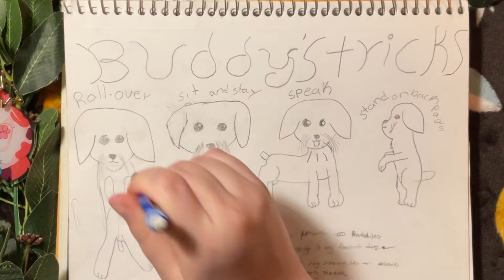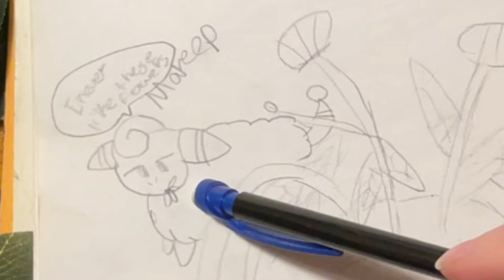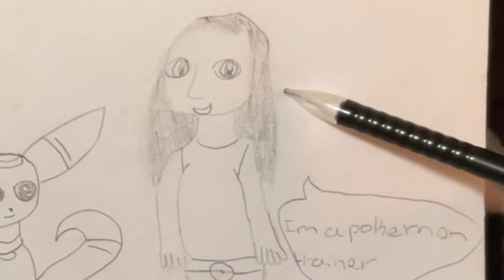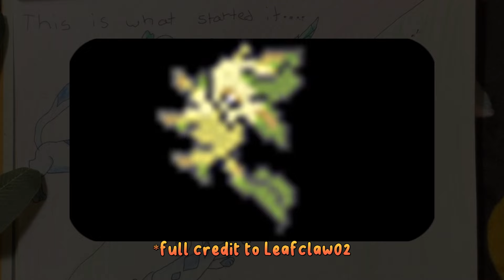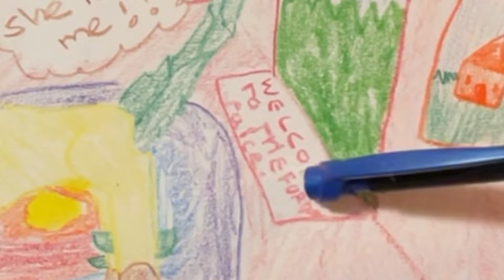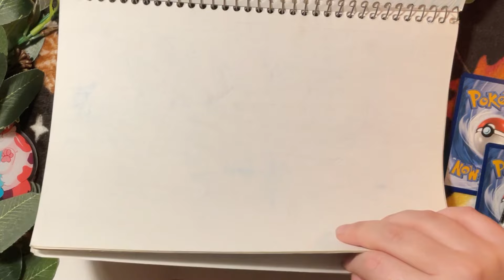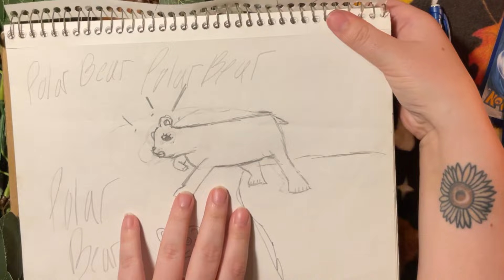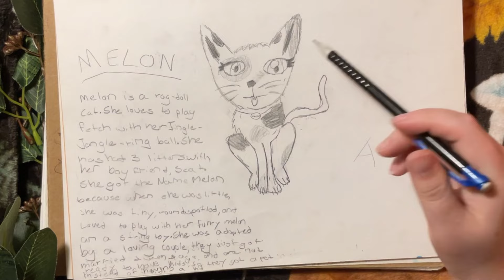Pikachu Goes to Jail??!! | 2009 Sketchbook Tour ✩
We looked at the one from 2008... now onto the one that I'm guesstimating is from 2009!! What a time to be alive with unrestricted internet access lmaoooo
I post new art updates (usually) a few days in advance. Come share your art or just hang out!

Pokemon belongs to nintendo/gamefreak!!
Programs Used:
CapCut
iPad Air to record
OBS